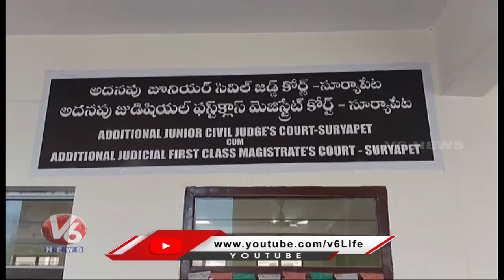Congress Leader Ponnam Prabhakar Attended To Court Over Defamation Case | Suryapet | V6 News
Congress Leader Ponnam Prabhakar Attended To Court Over Defamation Case | Suryapet

లీడర్ కాళ్లు మొక్కిన మోడీ